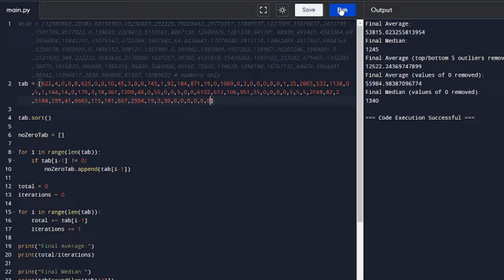What Does the Average PLS DONATE Player Look Like?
Millions of people play PLS DONATE every day, but what does the average PLS DONATE player look like in-game? How much would they have raised? How much donated? And what about the top 100 players? What kind of stats should you expect from them? These questions are what I will be answering in today's video, so sit back and relax as I flood your mind with all kinds of nearly pointless statistics!